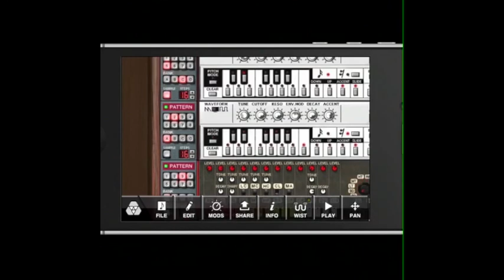iPhone App reviews coming soon!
Figured out how to record my phone's screen today. Ive been wantiong to review apps for a long while now, And now I can!